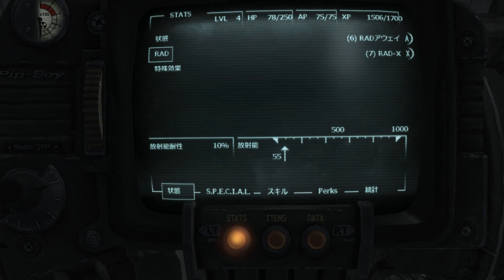Fallout 3+Mod # 05 モイラの依頼：重傷を負う 【PC】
モイラの本作りの1章が終わったので、引き続き2章をやってみます。今回選んだ依頼は『重傷を負う』というものです。
体力を50％以下にしつつ、腕や足に重傷を負ったままモイラの所に戻れば完了です。体力を50％以下にするのは簡単ですが、骨折まではなかなか大変でした。
メガトン内で高いところから飛び降りて足を骨折が早そうだと思ったので、実行してみましたが高さの見極めが難しく、あまりに高いと即死するし、このぐらいかなって思って飛び降りてもノーダメージだったり。。ｗ
次回は本作りを一時中断して、グレイディッチ問題を片付けていきたいと思います。